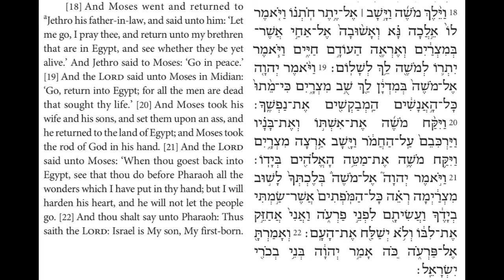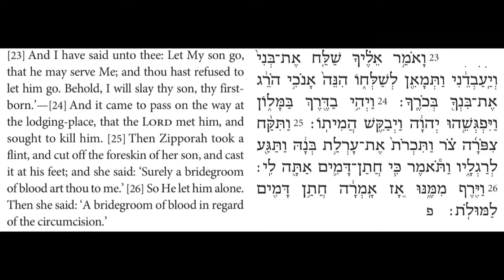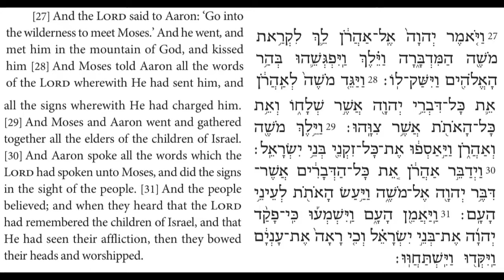Torah Chanting - Sefer Shemot - Parashat (Portion) Shemot al. 6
Parashat (Portion) Shemot
Shemot (Exodus) 4:18-31